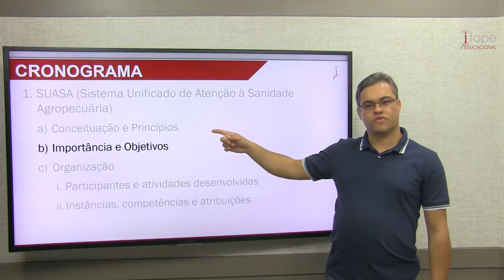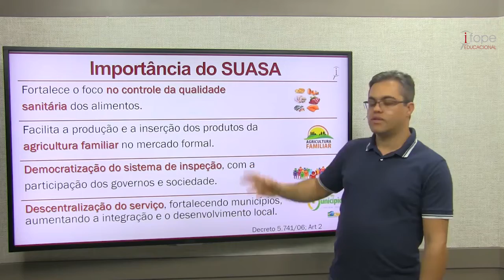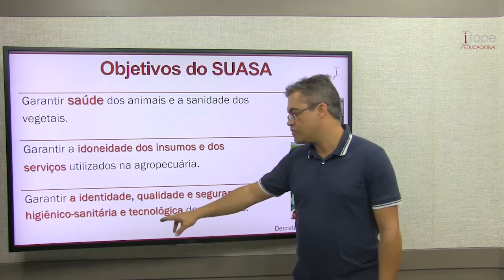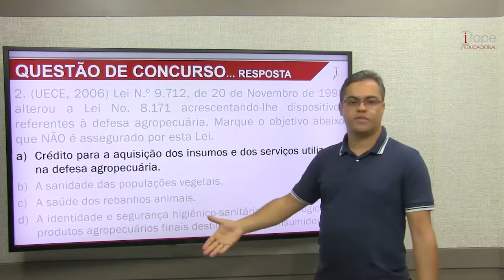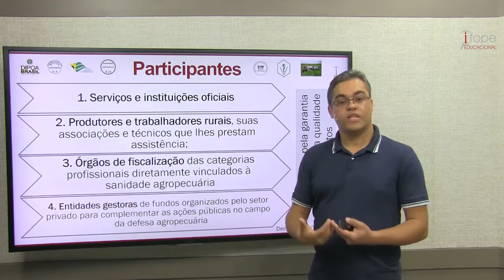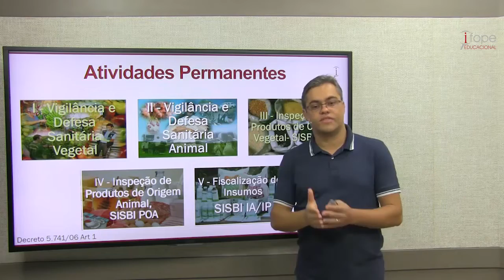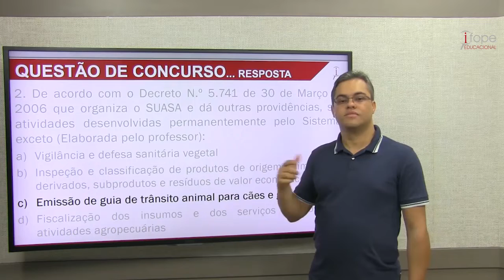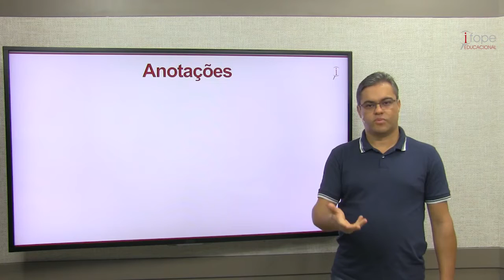Concurso Veterinário: SUASA SISBI - Aula 03/10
Assista a aula do Professor Aléssio Miliorini e entenda sobre SUASA:

- Importância
- Objetivo
- Organização
- Atividades Permanentes

E ainda confira como esses tópicos são cobrados na prática em questões de concursos!